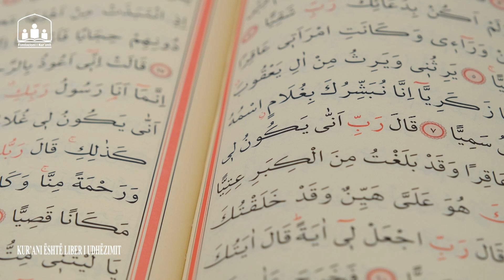Kur’ani e lavdëron diturinë